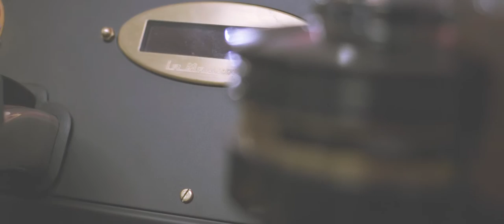The True Artisan Café at The London Coffee Festival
The True Artisan Café is located in the Soho area of The London Coffee Festival and - as part of La Marzocco’s celebration of the coffee scene - creates a party atmosphere by fusing music and coffee with some of Europe’s best coffee shops and roasters